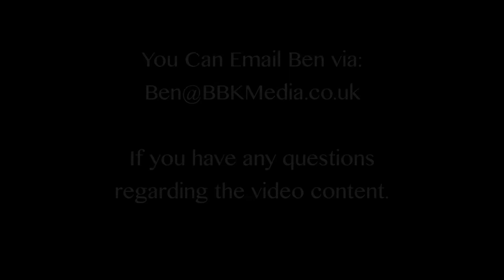Ben Jackson's Business Videos Series 1 No 1 - Networking Tips for Beginners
First of the first series of Videos offering advice, hints and tips from a lifetime in and around business and business owners.